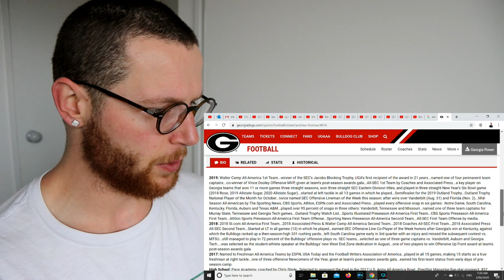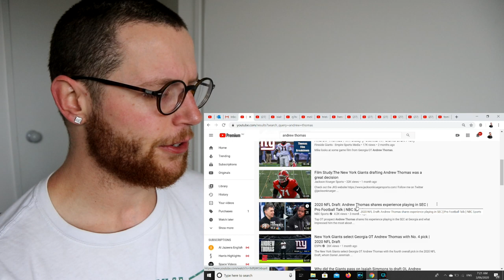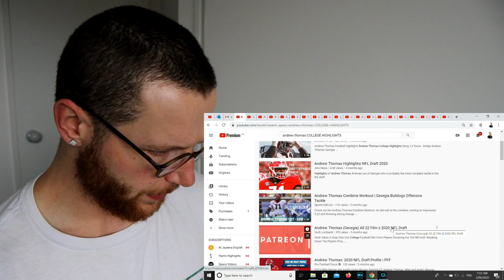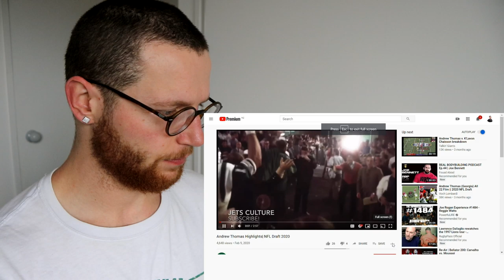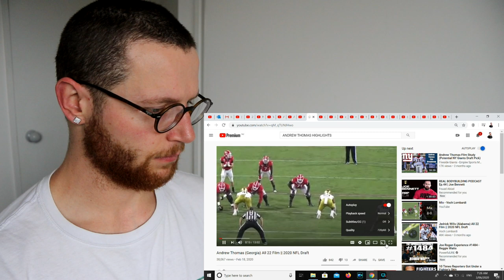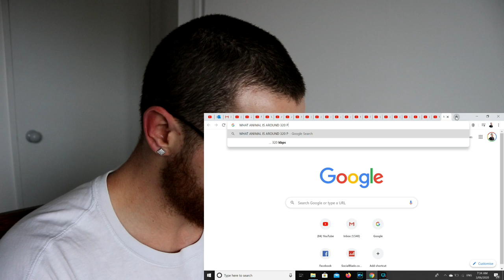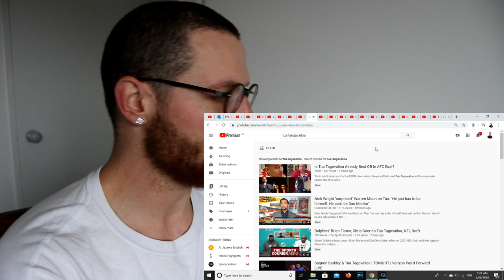Rugby Player Reacts to ANDREW THOMAS Offensive Tackle Film Study Playing For The Georgia Bulldogs!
In this video I take my first look at Andrew Thomas, a star Offensive Tackle who played for The Georgia Bulldogs from 2017 to 2019!

Andrew Thomas was recently drafted as the 4th overall pick of the 1st Round of The 2020 NFL Draft to The New York Giants and it is for that reason, that I am making this video!

In this video I react to a film study that was created by a fellow YouTuber, Voch Lombardi and I hope you enjoy it as much as I did.